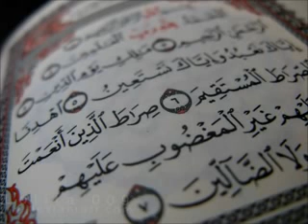سورة الفجر برواية السوسي عن أبي عمرو عبدالرشيد صوفي